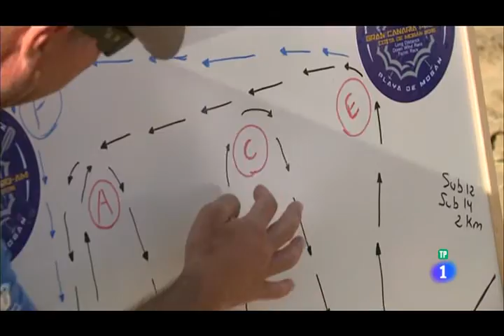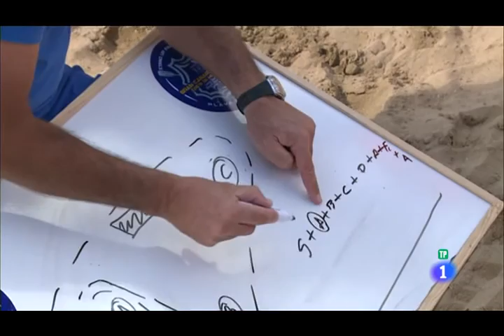Documental en TVE1/ *Gran Canaria- Pro-Am, Costa Mogan Stand up Paddle race*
A very interesting documentary about the European Stand Up Paddle Championship - the  *Gran Canaria Pro/ Am Costa Mogan SUP race* in Dec.2016 broadcasted in the spanish Television (TV1) in March 2017. Have a look it worth it although you do not speak Spanish.